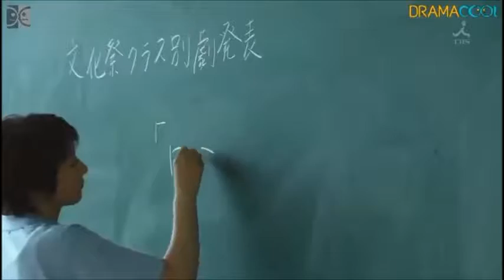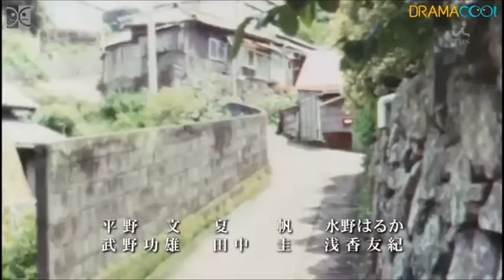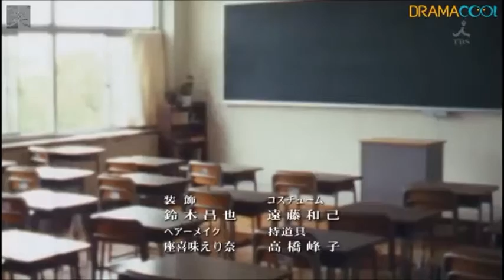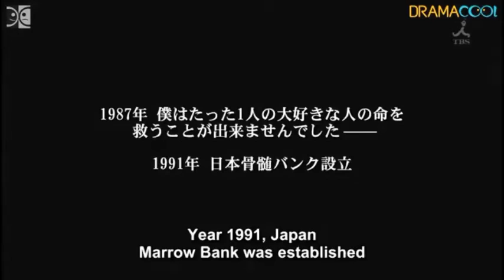Crying out Love, in the Center of the World Episode 1 Part 3